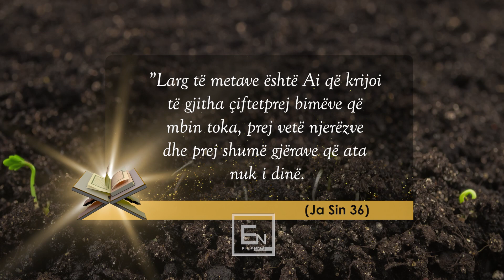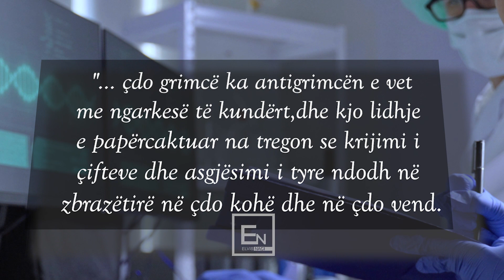Krijimi ne cift! Cfare zbuloi shkenca qe Kurani e ka permendur para 1400 viteve?